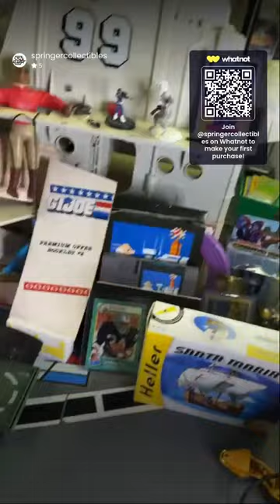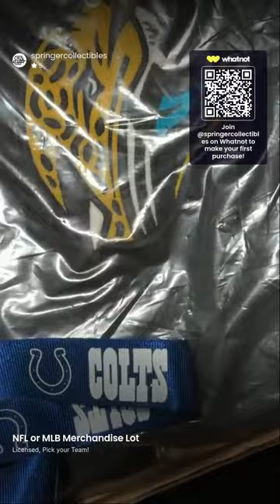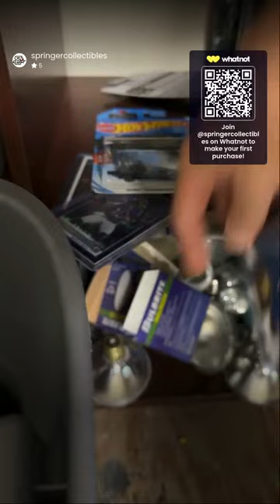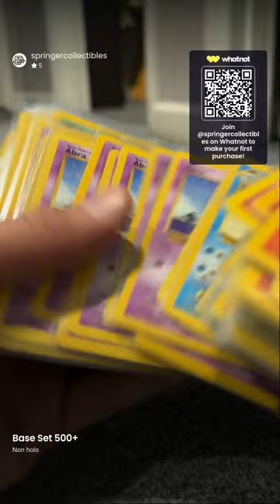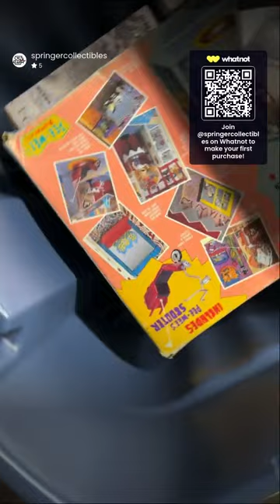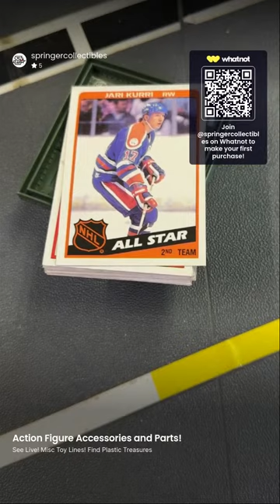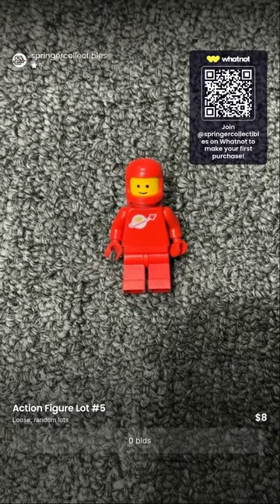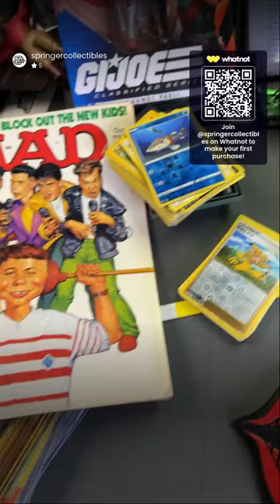Toy and Collectibles Warehouse of Huge Holiday Savings!